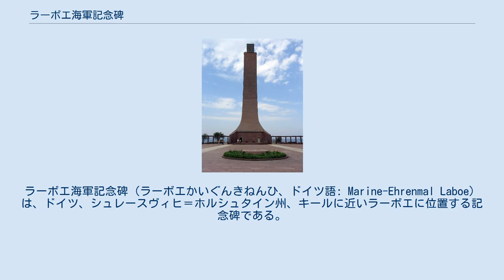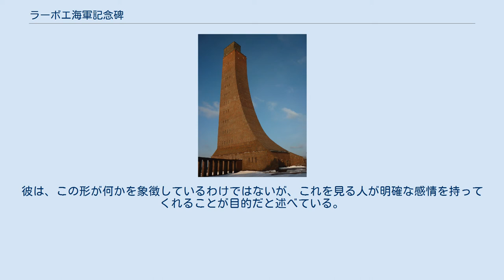ラーボエ海軍記念碑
ドイツの軍事・戦争博物館
ラーボエ海軍記念碑（ラーボエかいぐんきねんひ、ドイツ語: Marine-Ehrenmal Laboe）は、ドイツ、シュレースヴィヒ＝ホルシュタイン州、キールに近いラーボエに位置する記念碑である。
1927年に着工し、1936年に完成した記念碑は、もともと第一次世界大戦中にドイツ帝国海軍で戦死した犠牲者を追悼していたが、1945年には、第二次世界大戦のドイツ海軍の戦死者も加えられた。
1954年には、世界大戦中に戦死した全ての国籍の水夫のために、再び捧げられた。
 記念碑は、頂上に展望台のある高さ72メートルのタワーから構成される。
展望台は、海抜85mにある。
記念ホールと、技術博物館を収用する第二次世界大戦時代のU995は、記念碑の近くにある。
また、この地域は人気の観光地となっている。
U995は、世界で唯一の現存するUボートVII型である。
 タワーは建築家のグスタフ・オーガスト・マンザーによって設計された。
彼は、この形が何かを象徴しているわけではないが、これを見る人が明確な感情を持ってくれることが目的だと述べている。
これは、頻繁にヴァイキング船の船首や潜水艦の司令塔に連想される。
 イタリア、ブリンディジのイタリア人水夫記念碑（1932年に着工し、1933年に捧げられた）は、ラーボエのタワーに似ている。